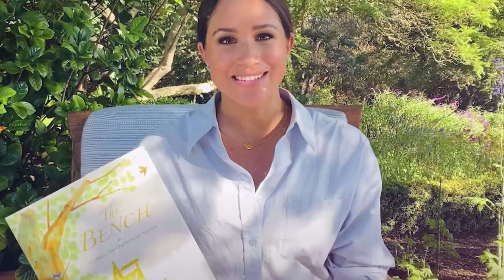Top 10 BIGGEST Lies Meghan Markle Told Prince Harry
In this video, we're taking a look at the 10 biggest lies Meghan Markle told Prince Harry. From her past to her present, we've got the 411 on everything Meghan has been up to!

Prince Harry is known for being a bit of a control freak, so it's no wonder that he was pretty upset when he found out about some of Meghan's past lies. In this video, we're taking a look at the 10 biggest lies Meghan Markle told Prince Harry. From her past to her present, we've got the 411 on everything Meghan has been up to! Make sure to check out the video to find out what really happened between Prince Harry and Meghan Markle!

Timecodes:
0:00- Intro
0:04 - royal Life?
1:27 - mockery
2:37 - the oprah interview
3:44 - breaking protocols
4:56 - brainwashed prince
6:02 - playing victim
7:31 - issues with the fam
8:44 - fab four breakup
9:41 - making headlines
9:59 - mistreating staff